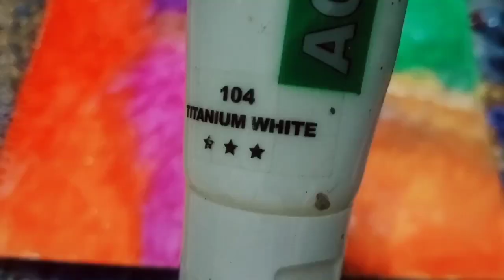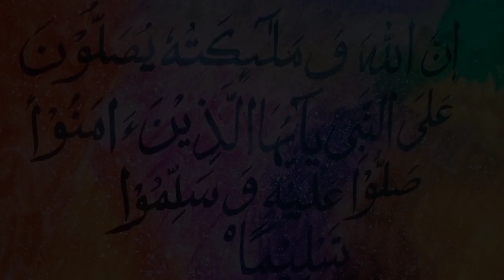how to write Quran verses.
This is a very beautiful video about how to write Quran verses. I tried to make a sketch book painting and wrote Quranic verse on it. we should recite drood e ibrahimi on Friday.